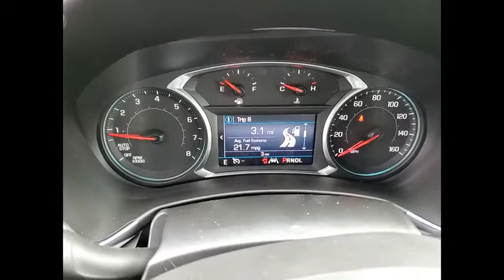2021 Chevrolet Equinox New 210312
2021 Chevrolet Equinox LT

2021 Chevrolet Equinox LT AWD. Price includes: $4000 - Chevrolet Consumer Cash Program. Exp. 03/01/2021